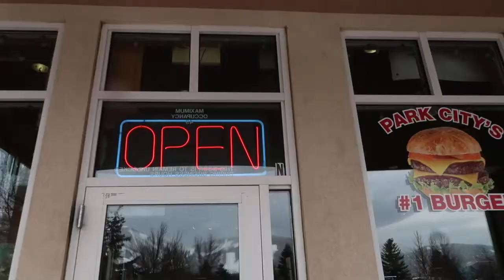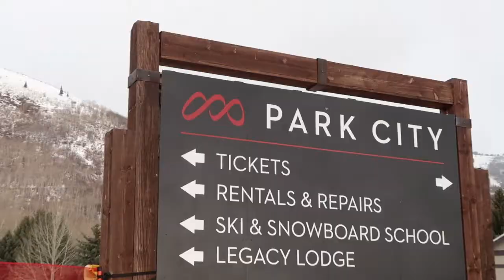Spring Snowboarding Day at Park City Mountain Resort!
One of our favorite things to do in early Spring is to go snowboarding!  We had been planning an adventure to Park City just for the occasion! Sadly Jake threw his back out the day before, but he was a trooper and still came along! Thanks so much for stopping by today!